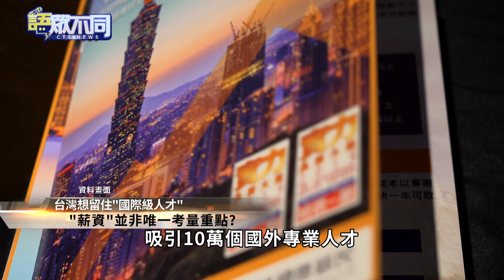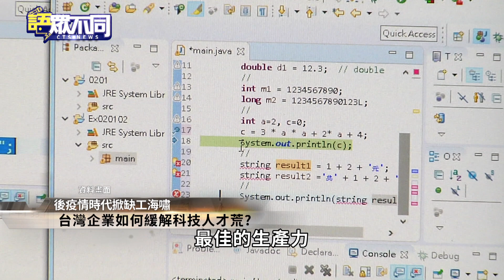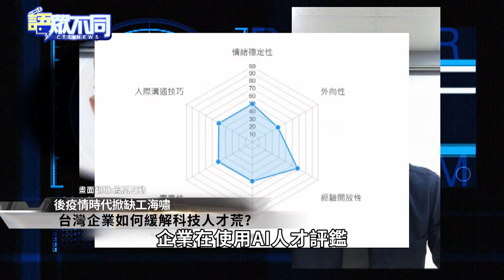全球掀"人才爭奪戰" 台灣如何留住頂尖專才｜語眾不同｜來賓：孫弘岳｜華視新聞 20221208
後疫情時代全球就業市場掀起「缺工海嘯」，台灣企業如果想留住國際人才會有哪些挑戰？而面對優秀人才，寧願去外商，也不願在本土企業工作，我們又該如何培訓並提供好的福利留住人才？來看今(8)日的「語眾不同」。